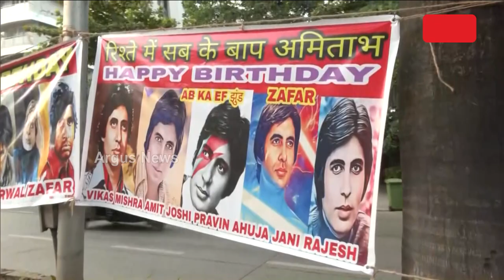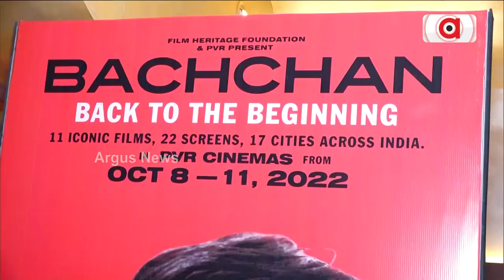ମହାନାୟକଙ୍କ ଜନ୍ମଦିନର ଶୁଭେଛା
ଅମିତାଭ ବଚ୍ଚନ । ନାଁ ହିଁ ଯଥେଷ୍ଟ । ଅଧିକ ପରିଚୟ ଦେବା ଆବଶ୍ୟକ ଦରକାର ପଡେନି। କେବଳ ଭାରତୀୟ ସିନେମାର ‘ମହାନାୟକ’ କହିଲେ ସମସ୍ତେ ବୁଝିଯିବେ। ଚଳଚ୍ଚିତ୍ର ଇଣ୍ଡଷ୍ଟ୍ରିରେ ଅନେକ ତାରକା ଅଛନ୍ତି, ସୁପରଷ୍ଟାର ଏବଂ ମେଗାଷ୍ଟାର ମଧ୍ୟ ଅଛନ୍ତି । କିନ୍ତୁ କେବଳ ଜଣେ ମହାନାୟକ, ସେ ହେଉଛନ୍ତି ଅମିତାଭ ବଚ୍ଚନ । ଶତାବ୍ଦୀର ଏହି ମହାନାୟକ ଆଜି ୮୦ ବର୍ଷରେ ପାଦ ଥାପିଛନ୍ତି।